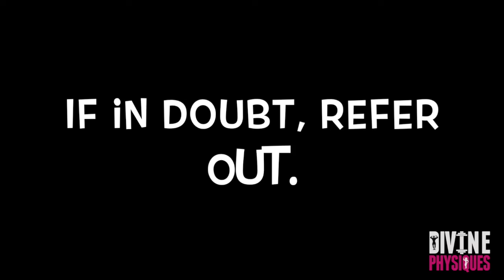The Keto Diet Debunked with Jacob Schepis | The Fitness Mindset Podcast | Ep 12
In this Episode I chat with my Coach Jacob Schepis from JPS Health and Fitness about the Keto Diet.

There's been a lot of piggy-backing of late around this lifestyle, the question is, is anyone doing it properly and is it really sustainable?

We discuss the importance of energy balance, draw reference to what the research suggests and what it really takes to lose body fat.

Stay Social With Me:

My Page     - @amanda_divinephysiques
My Clients  - @divinephysiquescoaching

Facebook Page - Divine Physiques Coaching

Check out the other mindset podcast episodes:

1. Interview with Jessy Whit - Our Client Jessy tells how she got super focused to lose over 60kg in 18 months.

2. Interview with Craig Harper - Exercise Scientist, Ex studio owner and now mindset Coach, Craig is funny, real and gives a great insight into why people struggle to stay on track.

3. Interview with Jacob Schepis - My coach, friend and owner of JPS Health & Fitness, discusses his own transition from working in a commercial gym to now running two studios, a handful of coaches and a lot of varied clients.

4. Interview with Alicia Cosoleto - In this interview I invite a friend and coach, Alicia Cosoleto, from JPS Health & Fitness Port Melbourne to discuss her journey to the body building stage, her mindset ups and downs, the strategies she has in place for her client base and how she views the fitness industry at large.

5. Interview with Amanda Brown - I had the great pleasure of interviewing Mum and Strength Coach Amanda Brown, as she owns and runs a popular female strength and empowerment facility best known as The Queen Of Lean in Kensington, Melbourne.

6. Interview with Danny Kennedy - On today's podcast I had the pleasure of interviewing Danny Kennedy, a strength and conditioning coach based in Melbourne, Australia.

7. Interview with Jo Reynolds - In This Episode, I chat to Strength Coach Jo Reynolds from The Queen of Lean. She shares her insights on how she tackles her mindset strategies with clients who emotionally eat, teaching them about the importance of acting out of love rather than fear, and how she starts her morning off right.

8. Interview with Faye Magpayo - In this episode I interview Head Coach Faye Magpayo from The Queen of Lean in Kensington (Melb AUS) as we chat about her battle with Polycystic Ovarian Syndrome, how it encouraged her to undertake a coaching career, and moving away from coaching both men and women, to now working only with women.

9. Interview with Igor Pocev - On this episode I invite my boxing coach Igor Pocev, Head Boxing Coach and Owner of the Lionsden Boxing Academy here in Melbourne Australia.
He is the proud owner of two locations,  Delahey and Kealba (west of Melbourne), both are excellent boxing facilities, he has created a very loyal following and in my opinion is one of the top boxing coaches in the state.
From humble beginnings in his garage in Taylor's Lakes, with great success to follow years on.
We chat about how he got started in boxing, what led him into coaching, and how he gets his fighter's ready for a fight.

10. Interview with Grant Tassie Brown - On this episode I interview Tasmanian Born Boxer Grant "Tassie" Brown, who recently moved to Melbourne 6 months ago.
He is currently running his PT business out of Boxingfit in Port Melbourne. Grant is an extremely humble and down to earth man, and I really enjoyed our chat about all things boxing, and staying the course with the right mindset.